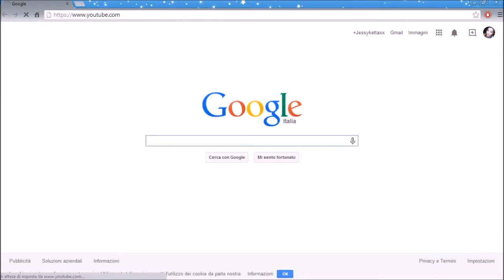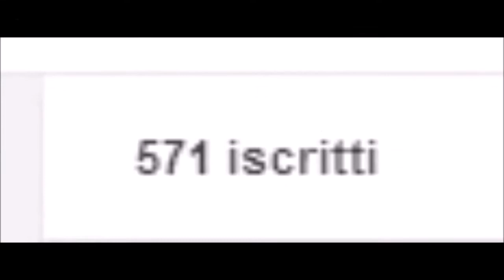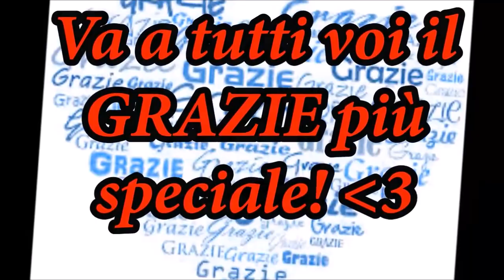FAQ TIME: Curiosità su di me, youtuber preferiti, giveaway e molto altro! ✌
Dopo tanto tempo eccolo finalmente online il video delle vostre domande!!! E' molto lungo lo so, come al solito XD, ma spero di tenervi un po di compagnia! Ringrazio tutti coloro che hanno speso un pò del loro tempo per me e anche coloro che guarderanno questo video! Come al solito lasciate un commentino o un mi piace e noi ci vediamo al prossimo video!!! Ciaooo Tesoriiii!  ❤

ATTENZIONE: Nel video vengono mostrate le mie doti di ballerina in un negozio di cristalli! ^_^ ahahaahahahah che figura di m. !

YOUTUBER CHE HO CITATO NEL VIDEO:

✪Jessica Mix
✪Dile Make up
✪La moda di chi parla come mangia
✪Jennis Heart
✪Mary Fantasy Ruggeri
✪Gufettina chic
✪Kristel makeup
✪Acchiappa col fitness
✪Sere channel
✪With love Giulia
✪With love Giulietta

CONTATTAMI:

- Se siete un'azienda interessata al mio canale e vorreste farmi provare alcuni vostri prodotti perchè io possa

- If you are a company interested in my channel and you want me to try your product for review, or to show them for a giveaway please contact